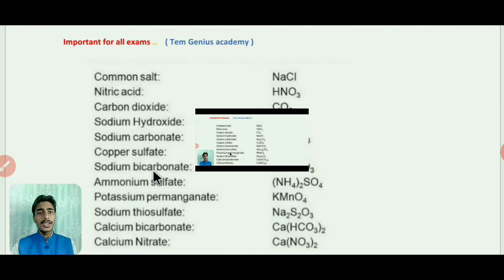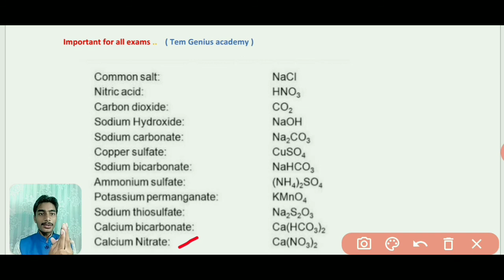Chemistry formula | name of components and formula | योगिक के नाम और सूत्र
Welcome back my YouTube channel genius academy

नमस्कार दोस्तों मैं अजीत कुमार स्वागत करता हूं अपने यूट्यूब चैनल जीनीयस अकैडमी पर दोस्तों जैसा कि मेरे चैनल पर आप लोगों को मैं सभी विषय जैसे
Maths
Reasoning
General knowledge
General science
Current affair
English grammar
12th English book objective and grammar
का वीडियो मेरे चैनल पर देखने को मिलेगा आपको
All competitive exams का वीडियो बनाया जाता है
And previous year questions

GENIUS ACADEMY.